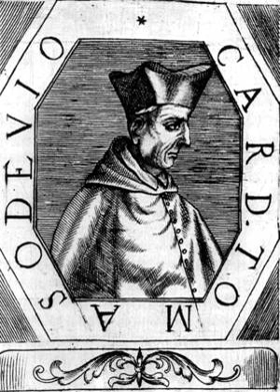Cardinal Cajetan of Vio | Wikipedia audio article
00:00:48 1 Life
00:05:22 2 Views
00:08:24 3 Modern assessment
00:11:11 4 Works

- Socrates

SUMMARY
Thomas Cajetan (; 20 February 1469 – 9 August 1534), also known as Gaetanus,  commonly Tommaso de Vio or Thomas de Vio, was an Italian philosopher, theologian, cardinal (from 1517 until his death) and the Master of the Order of Preachers 1508-18.  He was a leading theologian of his day who is now best known as the spokesman for Catholic opposition to the teachings of Martin Luther and the Protestant Reformation while he was the Pope's Legate in Augsburg, and perhaps also among Catholics for his extensive commentary on the Summa Theologica of Thomas Aquinas.He is not to be confused with his contemporary, Saint Cajetan, the founder of the Theatines.